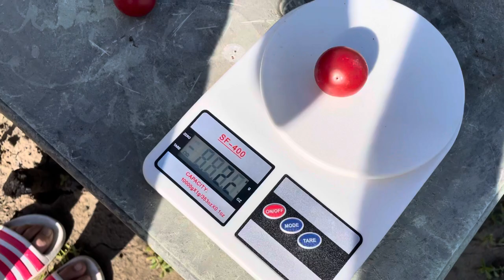Томат ЛИТЛ ПИНКИ. Сверхранний малиновый черри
Одним из первых на нашей грядке созрел черри томат Литл пинки.